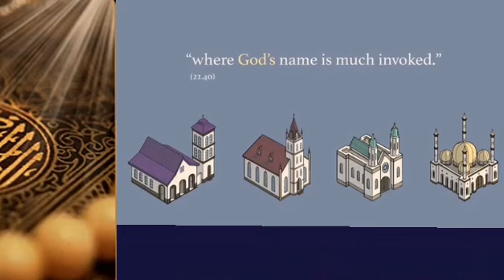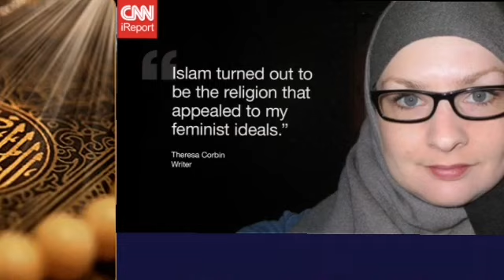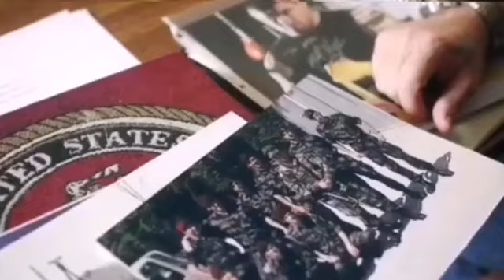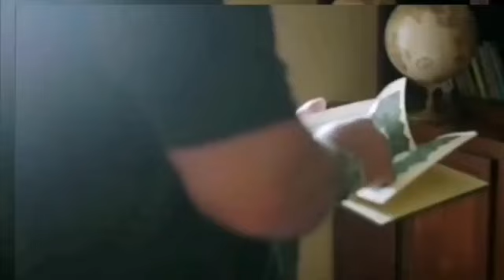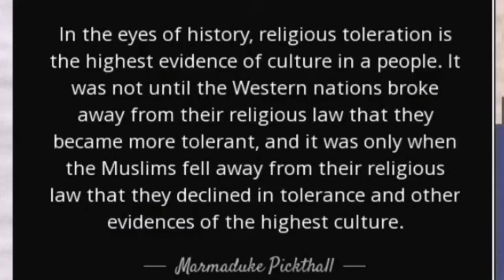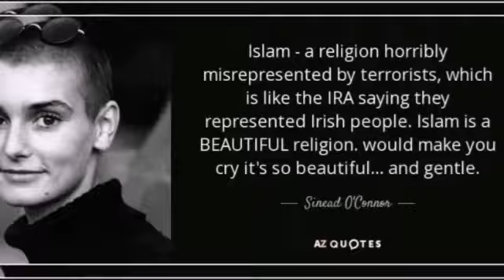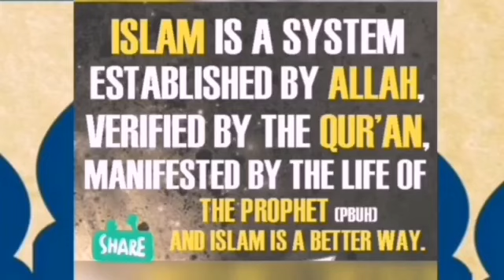Non Muslim Reading Quran Experience Authors Writers Priest Celebs: What we Read&Learn from the Quran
Lesley Hazleton,Caren Armstrong
Tyler Wright, B.A. Political Science & History, University of Central Florida (2013)
I have read the Quran multiple times and continue to read and study it to this day. I was a strong atheist when I started, but now I can’t seem to put it down.
I think something important to note here is that the Quran isn’t a book you can just read through and understand. The first time I read the Quran, I started with Chapter 1 Al Fatihah and read it cover to cover. It didn’t make any sense to me. I did wonder a lot how and why Muslims believed it, mostly because I didn’t understand the history and context behind the stories. I found it interesting, but I didn’t really get anything out of it.

The second time I read it, each time I didn’t understand a verse I looked up an explanation and I even read a lot of it with a commentary. I started watching videos of Muslims (Hamza and others) debating people in London’s Speakers Corner and even listening to sermons by Omar Suleiman, Joshua Evans, Nouman Ali Khan, and others to help me understand more of what I was reading.

I was impressed. When I studied and reflected on what I was reading (which the Quran also says to do) I understood a lot more of what is being said.
If you read it with no understanding of its significance then you just read right through it. “Ok! Finished Chapter 1!” Just like I did the first time. After doing some research I learned that this chapter is actually a prayer, and one of the most recited chapters of the Quran. When I read it as a prayer it took on a whole new meaning for me. Edit: I saw it as a guide of how to pray and it gave me an understanding of what kind of respect Muslims give to the Creator and what our relationship to the Creator is.

The same thing has continued to happen the more I have read and studied different passages of the Quran. The chapters of The Cave, The Night Journey, Luqman and many others have taken on totally different meanings now that I have studied them. The wisdom and guidance the Quran offers has even opened me up to believing in a Creator.

Even though I still don’t know if I believe everything that is talked about in the Quran, it still offers an extremely pious and respectable way of life for those who follow its guidance. People who are only citing specific verses out of context don’t seem to have reflected on the meaning of the Quran or on the guidance it seems to offer those who are open to it.
Humphry Smith, I read things and sometimes remember them

To give some context:
I had read most of the New Testament at the time, and had read the Gospels deeply. Also, I had read a good quantity of the “Old Testament”. (I put the term in brackets because I would now use the Hebrew name Tanakh). Within the Old Testament I knew the Psalms particularly well as I had sung in church choirs between the ages of 9 and 18.
My religious/spiritual perspective, then and now, might be called post-Christian. That’s to say, I was still deeply formed by the Christian faith which I no longer had. I was still committed to the teachings of Jesus as I understood them, but had rejected the supernatural machinery that makes up the full Christian worldview.
Before reading the Quran, I was expecting it to contain a great deal of detailed instruction, partly legal and partly ethical, such as you find in the non-narrative parts of the Old Testament Books 2–5 (Exodus-Deuteronomy).
My three strongest impressions were:

In terms of style, it was much more visionary and poetic than I had expected. “I thought it was going to be like Leviticus, but in fact it’s more like the Psalms crossed with the Book of Revelation” - that was my reaction more or less.
In terms of content, there was vastly more focus on the Last Judgement than I had expected and vastly less detailed ethical/legal instruction. I was expecting long instructions on how to draw up wills, how to trade, how men and women should interact, etc.
I was surprised to find God speaking in the first person throughout - I could have known that in advance but I didn’t.
Some other impressions I had at the time:

I was puzzled by the occasional glancing references to bits of what I would call the Biblical narrative. Same characters, but often completely different versions of events.
The sequence of the Surahs - arranged from longest to shortest - I found arbitrary and annoying.
Much of it, even though I read it in translation, seemed very beautiful and powerful.
If I had been asked to sum it up at the time by an even more ignorant friend, I would have said, “It’s apocalyptic poetry, probably very well written, obsessing about Death and Judgement”.

Soon afterwards, I started reading Hadiths and came to understand Islam better. I think the Quran read on its own, on your own, is not the best introduction to Islam. But it was fascinating to read, and its very strangeness made me inquire further.